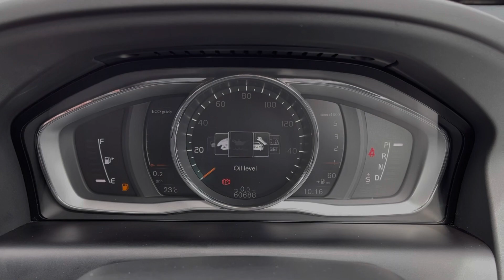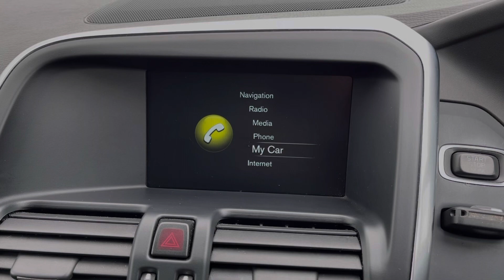Approved Used Volvo XC60 2.0 D4 R-Design Lux Nav Auto | Motor Match Chester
Just into our stock, this 2016 Volvo XC60 2.0 D4 R-Design Lux Nav Auto in Onyx Black is now available for sale from Chester.
Reg number: DF66 UCA
Fuel: 2.0L Diesel
Transmission: Automatic
Mileage: 60,681 miles

Some top features on this car include:
Cruise control
Powered tailgate